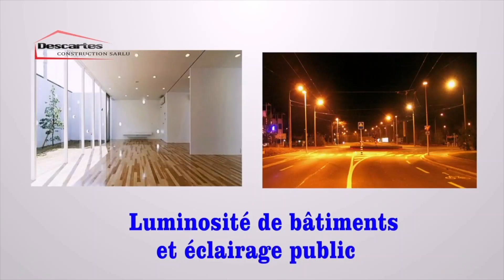TROP C'EST TROP | BOYOKA DECISION YOUTUBE NA FACEBOOK BAZUI PONA BA CONGOLAIS